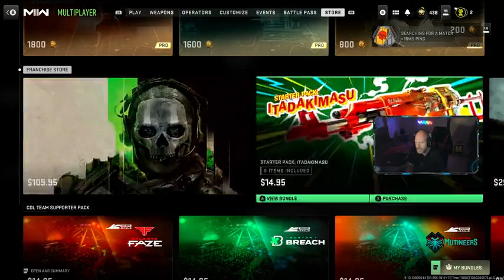Anh nghiêng đầu nhìn tròng mắt run rẩy của cô, chậm rãi nói tiếp: